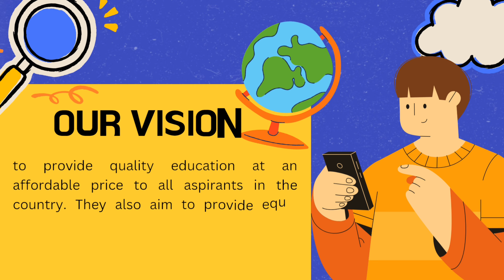4 September 2024